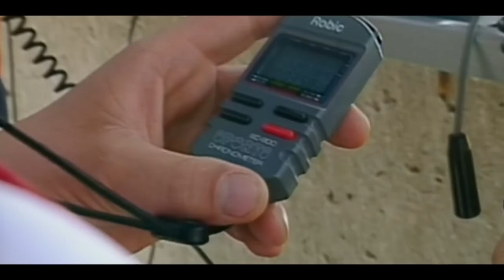Heroes: Victory - Tom Kristensen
Do you remember Tom Kristensen's first Le Mans win?

Four drivers. Five voices. One journey.
The feature film 'Heroes' from the writer of 'Senna' is now available exclusively at Motorsport.tv/Heroes.